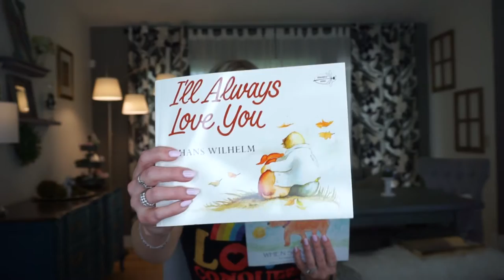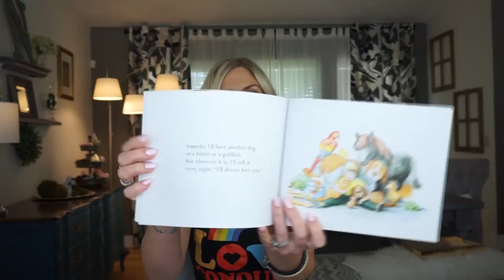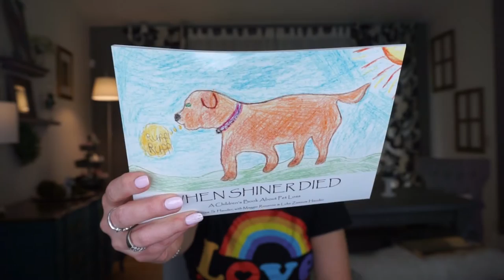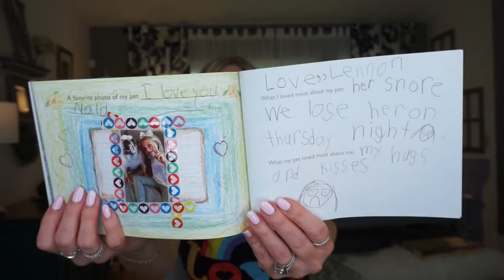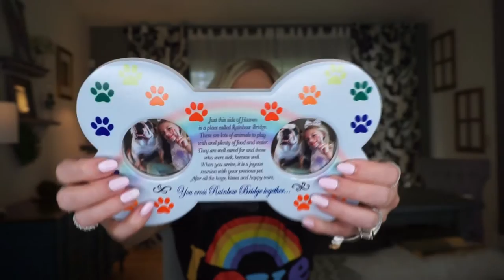Pet Loss| Coping With Cancer & Tips To Deal With Pet Loss For Kids and Adults| Megan Navarro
Hey guys. Today I am sharing how our family dealt with our bulldog, Nala's cancer diagnosis and her death. It was really important for me to make sure I helped my daughter get through this process the easiest I could. Losing a pet is one of the hardest things for a family to get through so I hope this video can be helpful to you if you are in a similar situation. Below are links to the items I personally ordered for our family to help through the process. You can find everything I mentioned on Amazon. If you do happen to use my link I appreciate it and thank you!

Products Mentioned
*I'll Always Love You book
*When Shiner Died book
*Bulldog Stuffed Animal
*Rainbow Bridge Frame(I couldn't find the exact one I have but this one is similar)